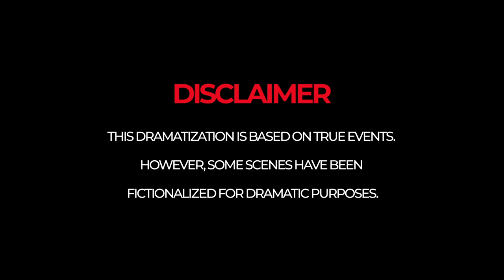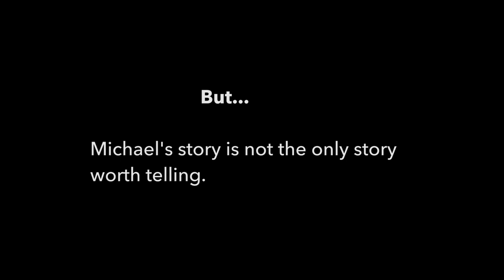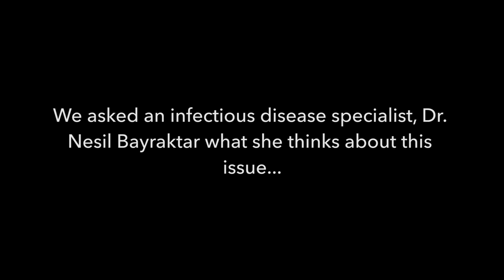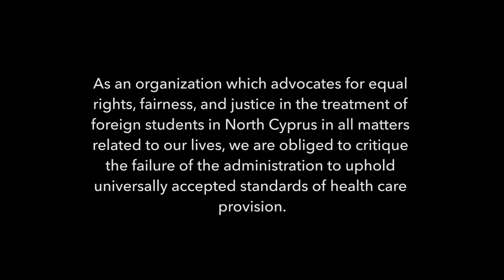If Laws Kill! | A VOIS Cyprus Patients' Rights Movie | Health Campaign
"As an organization which advocates for equal rights, fairness, and justice in the treatment of foreign students in the northern part of Cyprus in all matters related to our lives, we are obliged to critique the failure of the administration to uphold universally accepted standards of health care provision, the right of access to health care services, the right to preventive measures, the right to information, the right to privacy and confidentiality, the right to the observance of quality standards, the right to safety standards, the right to innovation, the right to avoid unnecessary suffering and pain, and the right to legal remedies, and the right to compensation. All of which constitute a part of the basic rights of patients as well as universally accepted human rights
standards" - VOIS Patients' Rights Report 2020.

In December 2019, a foreign national (Nigerian) studying in North Cyprus: Mr. Mohammed Saliu Michael passed away because he was unable to receive the treatment – organ donation from a family member (brother) – he needed due to provisions in Article 26 of the Law on the rules regarding organ transplantation, in North Cyprus.

Furthermore, VOIS Cyprus has received numerous complaints from the families and friends of students who have been deported from North Cyprus – in line with the provisions of Article 6 on the Aliens and Immigration Law – after having been tested positive for HIV, Hepatitis B or C.

In both cases, universally accepted standards of human and patient’s rights of affected persons have been neglected, violated, and abused.

We are pleased to have premiered this movie, marking the commencement of our Health/Patients' Rights Campaign in Northern Cyprus, at our Capacity Building Workshop which took place on the 28th of February, 2020!